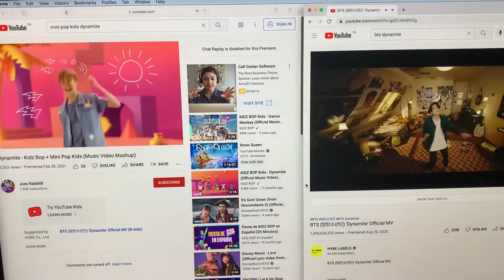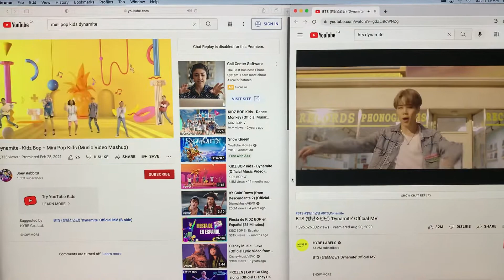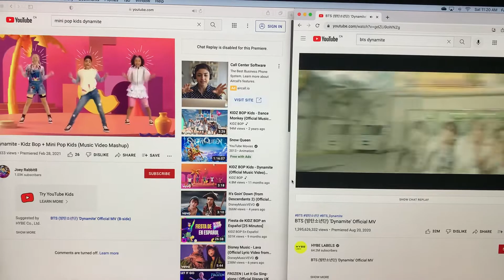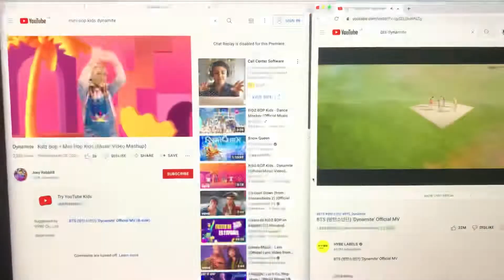I played Dynamite By BTS Over Mini Pop Kids and KIDZ BOP Kids